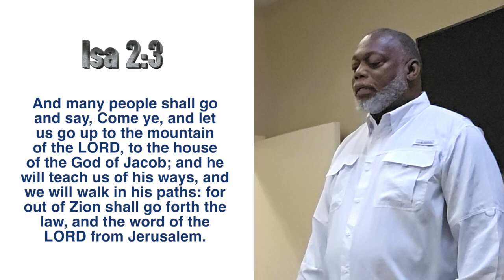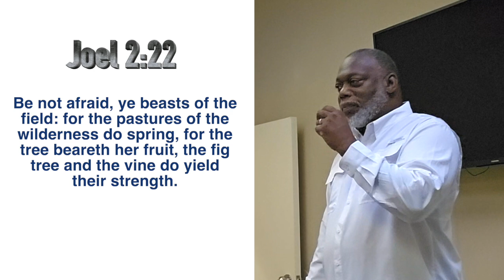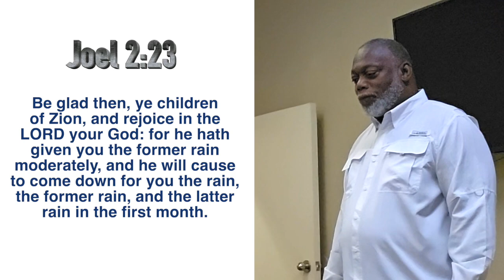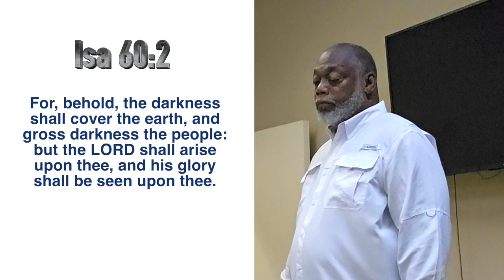Ministers Equip November Session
Ministers Training Session for the end times church.
(Preparing For The Demand)